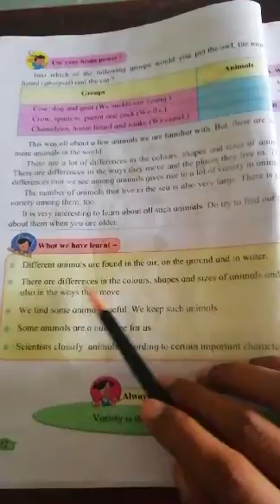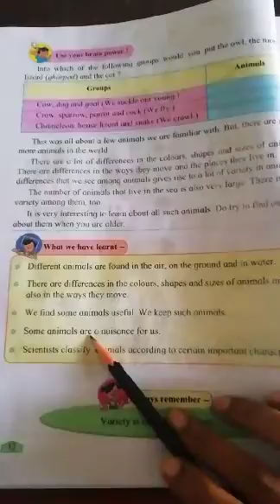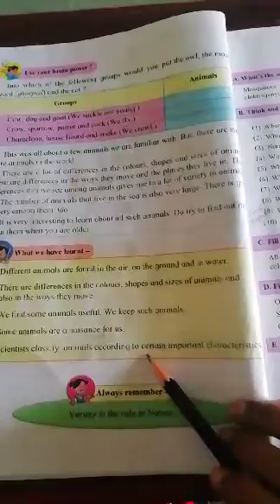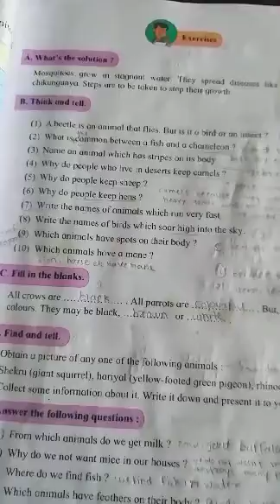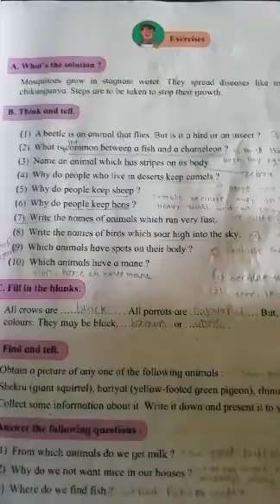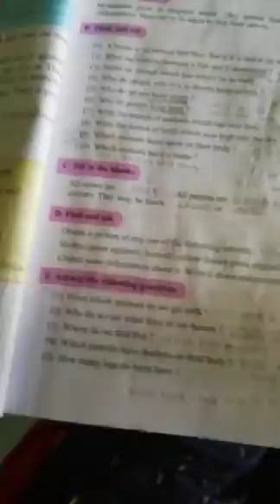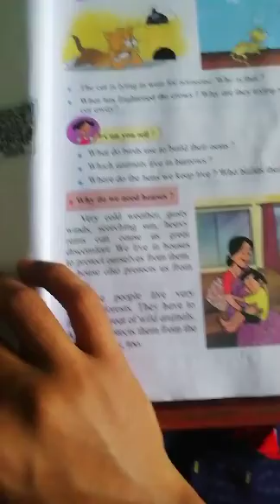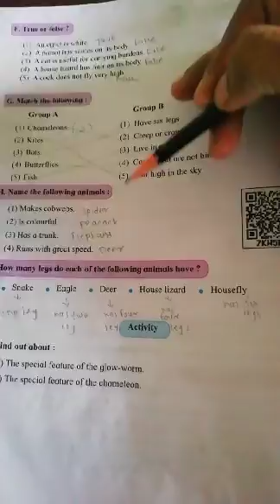Std 3rd EVS Exercises on lesson no. 2 so many kinds of animals